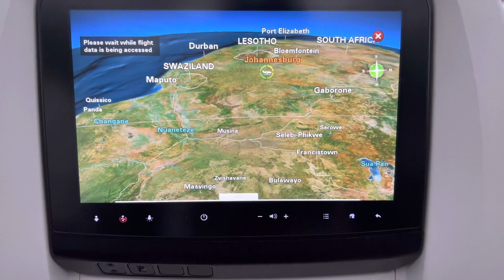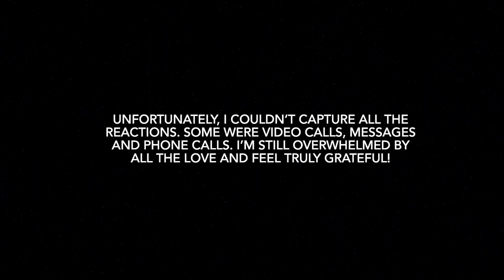GOING HOME AFTER 3 YEARS: SURPRISING FAMILY & FRIENDS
This video is a piece of my heart! Feels so good to be back home and to be reminded of all the love surrounding me.

Thank you for sharing this journey with me!1Ksubscribers 💃🏽

Feel free to dm on insta if you have any questions.